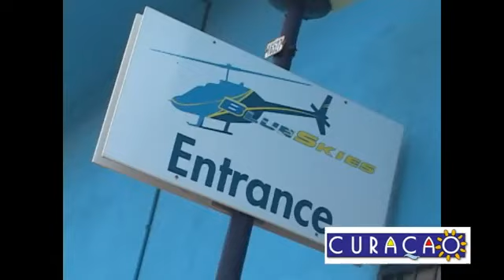Conociendo a Curazao desde el aire